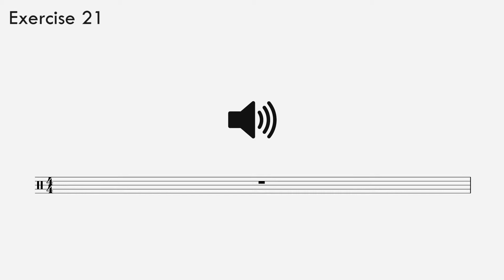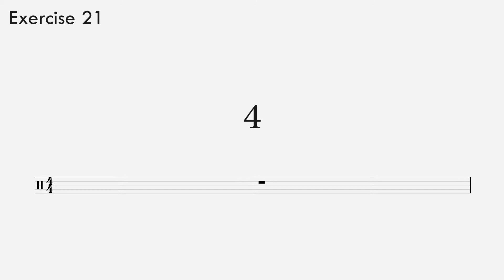Rhythm Ear-Training Exercise 21 / Beginner (Eighth Notes)